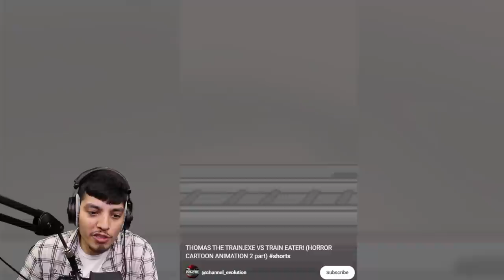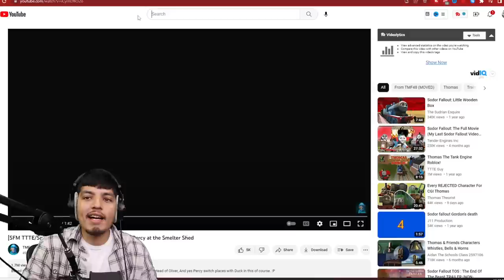SCARY Thomas the Train videos | Cursed Thomas Origin Story (Cursed THOMAS THE TANK ENGINE.EXE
Thomas the train but with a dark twist!